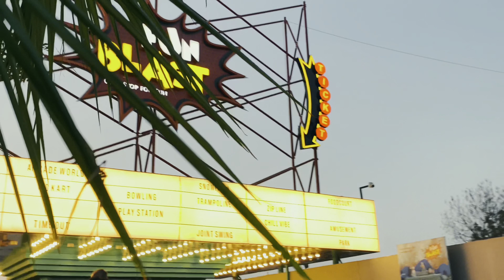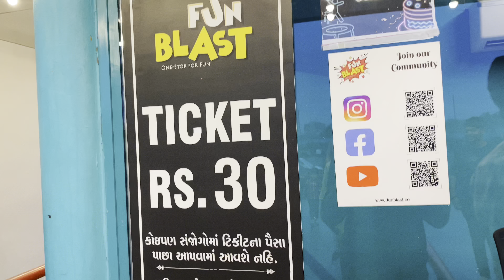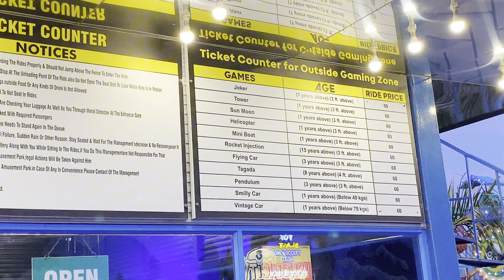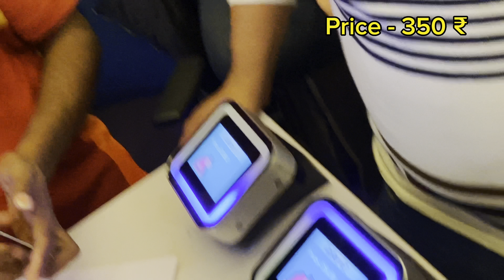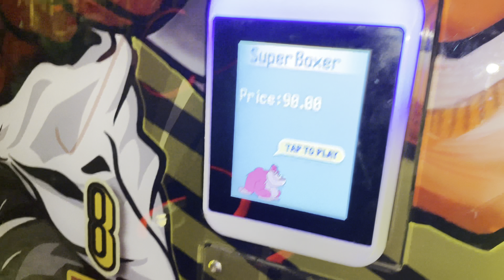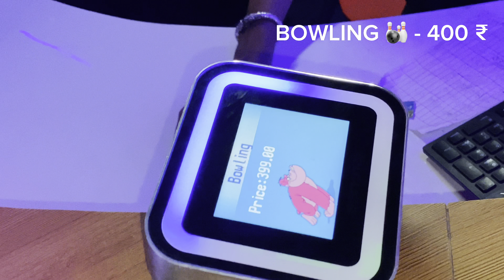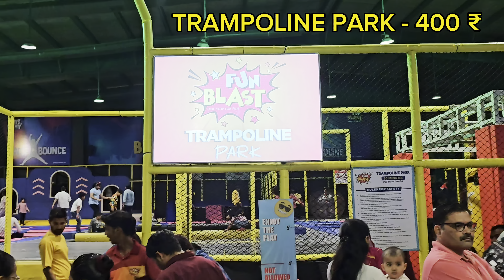FUN BLAST Ahmedabad 😍| GAMES, ADVENTURE, RIDES, BOWLING & FOOD | FUNBLAST VLOG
funblast Ahmedabad
funblast gota Ahmedabad
funblast ahmedabad gota
funblast Ahmedabad ticket price
funblast Ahmedabad snow park
funblast ahmedabad sg highway
Funblast ticket price
Funblast price,
Funblast video
Funblast
Funblast gaming
Funblast gaming price
Funblast gaming zone
Funblast vlog
Funblast rides price
Funblast gota
Funblast ahmedabad video
Funblast Ahmedabad gaming zone
Urban chowk Ahmedabad
Urban chowk

Fun Blast :- 4G9Q+55J, Sarkhej - Gandhinagar Hwy, near bsnl rttc, Ahmedabad, Gujarat 382481

Comment anything with your favourite emoji